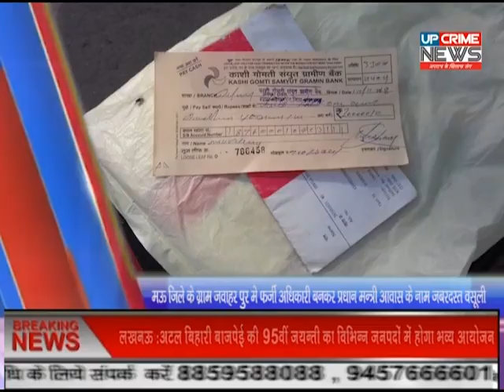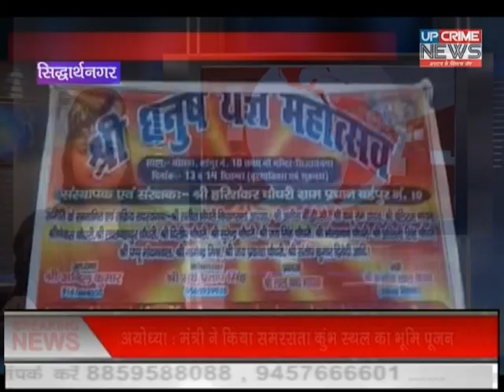बिग बुलेटिन न्यूज़/UP CRIME NEWS..............14/12/2018...............